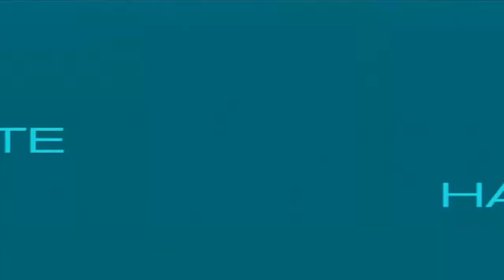.hack infection #08 Let's Play: Aura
Finally found a little plot. Oh and fangirls.